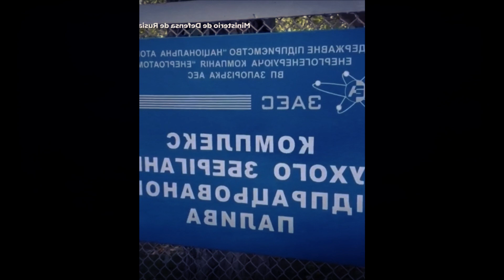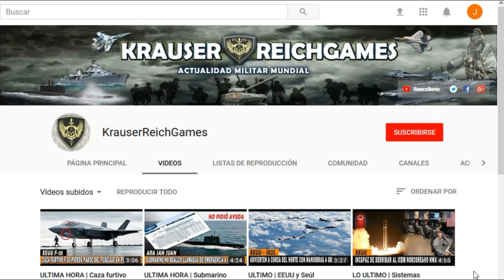🔴ULTIMA HORA : URGENTE Rusia Advierte sobre los Altos Riesgos de una Catástrofe Nuclear